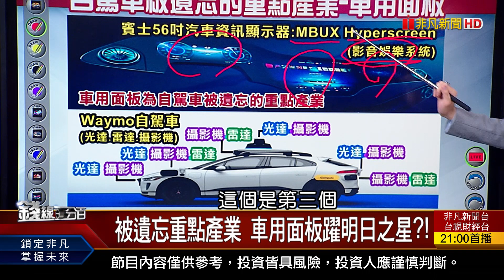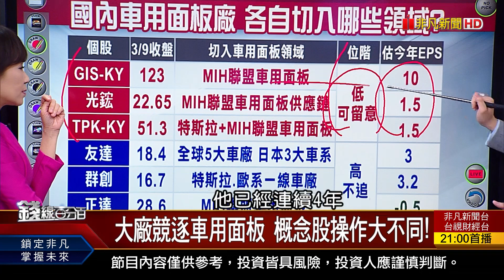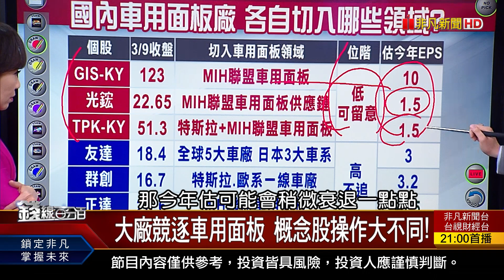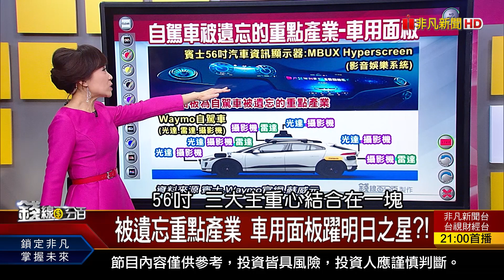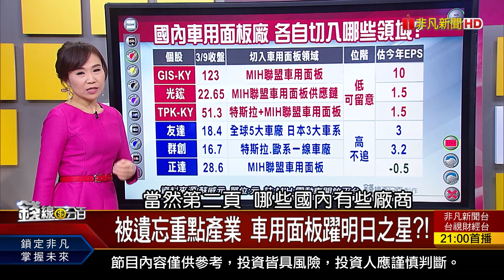《被遺忘重點產業 "車用面板"躍明日之星?! 大廠競逐車用面板 概念股操作大不同!》【錢線百分百】20210309-8│非凡財經新聞│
◎被遺忘重點產業 車用面板躍明日之星?!

●0309完整版(上) 《美台股修正壓力大 美元.台幣早預告! 電動車價值轉變 軟體成翻轉關鍵! 中國躍AI強權? 美示警:十年內超英趕美》
●0309完整版(中) 《台股下降軌確立? 何時止跌台幣會說話! 電子股大修正 "小電子期"避險手法教學》
●0309完整版(下) 《迎兩會政策紅利 深証中小ETF操作教學! 馬斯克光環加持 比特幣.狗狗幣飆翻天! 被遺忘重點產業:車用面板!》